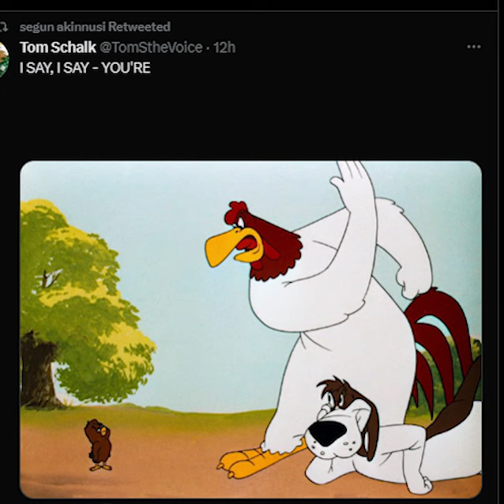I SAY I SAY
Foghorn Leghorn is  P I S S E D